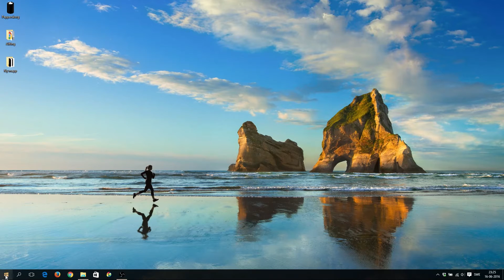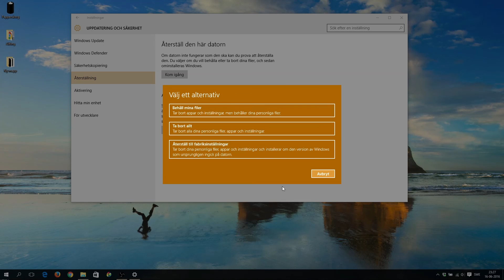Hur man återställer Windows 10 till den version av Windows man hade före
Den här videon är gjord som en förfrågan och handlar om hur man återställer Windows 10 till den Windowsversion man hade före man uppdaterade till Windows 10 om man uppdaterade genom det allmänna uppdateringsprogrammet. Det vill säga om man uppdaterade från Windows 7 eller Windows 8.1.

Det är en väldigt enkel process att återställa till den tidigare processen förutsatt att man INTE har haft Windows 10 installerat mera än en månad. Då skall det gå att rulla tillbaka installationen och återgå till den tidigare windowsverisonen

Man går helt enkelt in på startmenyn, inställningar, uppdatering och säkerhet, och Återställning. Där skall man kunna välja hur man vill återställa Windows till den tidigare versionen.